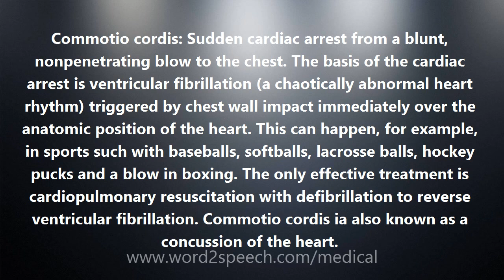Commotio cordis - Medical Definition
Commotio cordis

Commotio cordis: Sudden cardiac arrest from a blunt, nonpenetrating blow to the chest. The basis of the cardiac arrest is ventricular fibrillation (a chaotically abnormal heart rhythm) triggered by chest wall impact immediately over the anatomic position of the heart. This can happen, for example, in sports such with baseballs, softballs, lacrosse balls, hockey pucks and a blow in boxing. The only effective treatment is cardiopulmonary resuscitation with defibrillation to reverse ventricular fibrillation. Commotio cordis ia also known as a concussion of the heart.